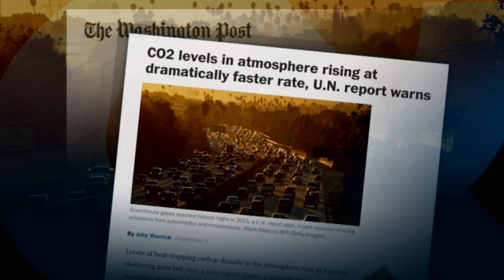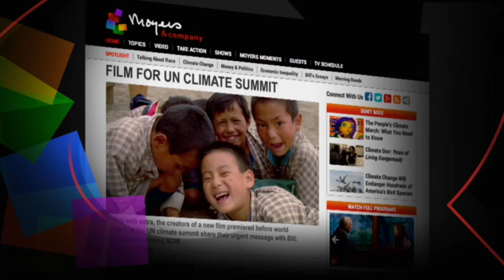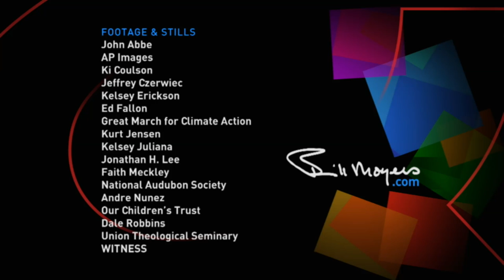Climate Change: The Next Generation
Kelsey Juliana, an 18-year-old activist, is fighting climate change in the courts and walking across the country to spread the word on global warming.